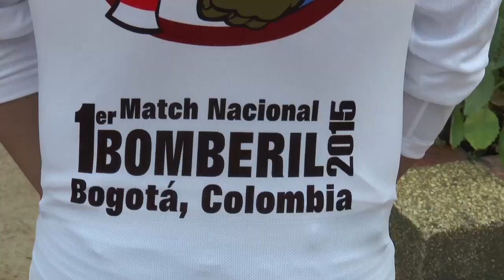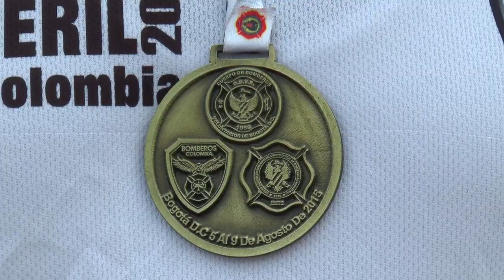15/08/15 Se realizó en Bogotá el 1er Match Bomberil.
El comandante de bomberos voluntarios de Zapatoca participó en el primer Match Bomberil realizado en Bogotá del 5 al 9 de Agosto